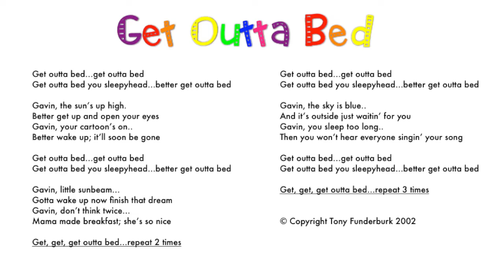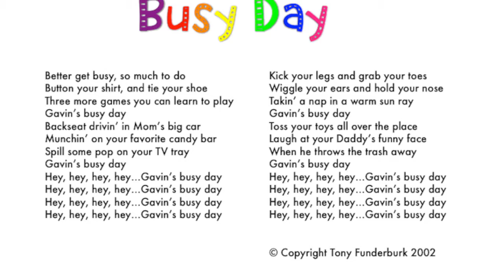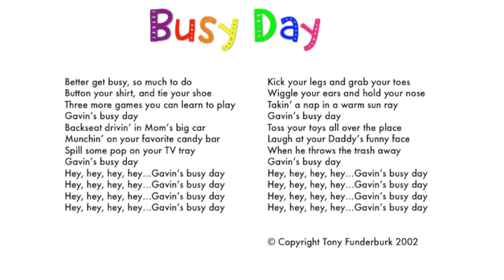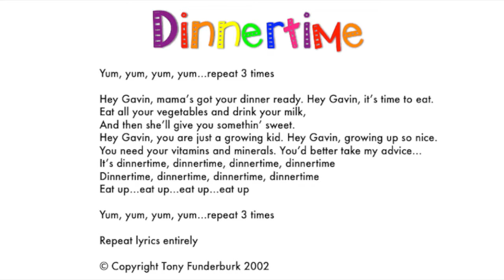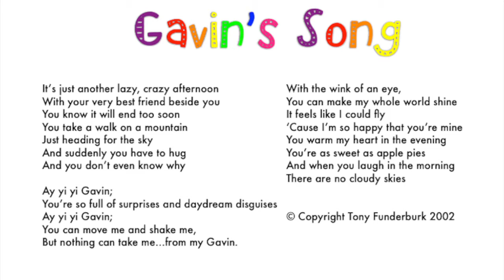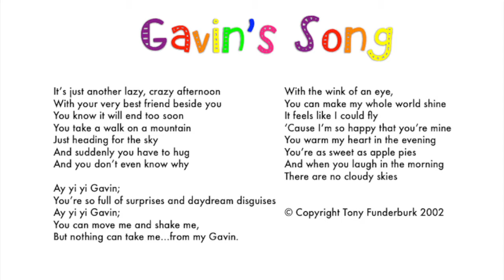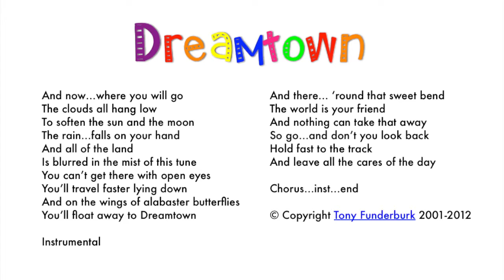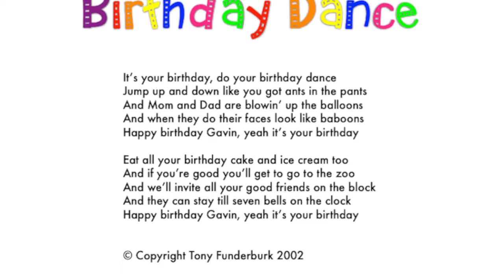Personalized Songs for Gavin